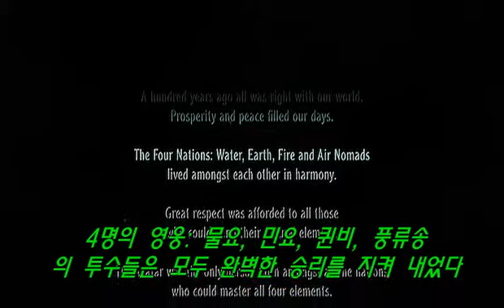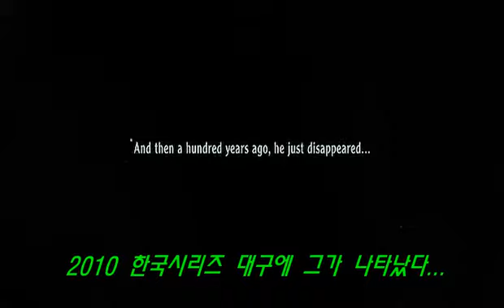SK Gall 800.450 솩 투수의 전설 Infinity